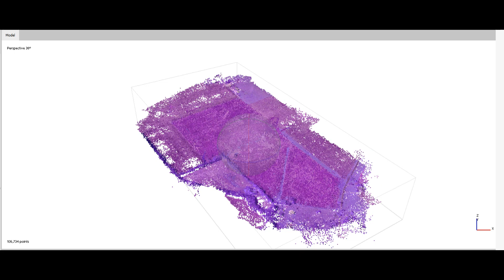Cornfield18 Agnostic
Corn Field , Waxahachie, TX